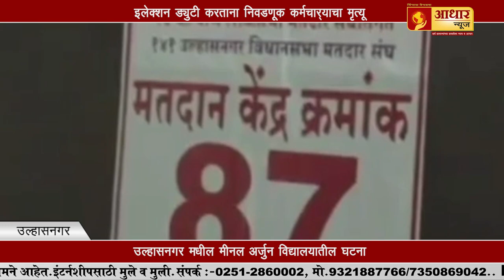९९ वर्षाच्या आजीने बजावला मतदानाचा हक्क...